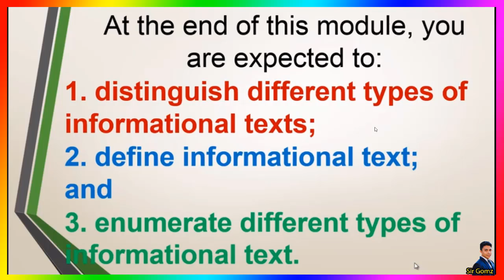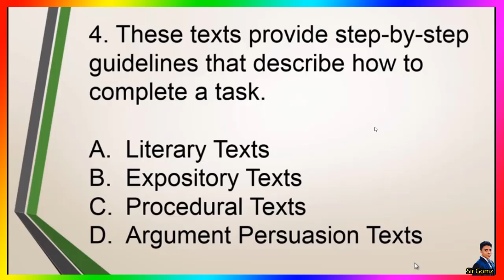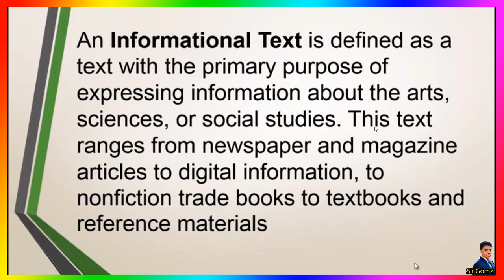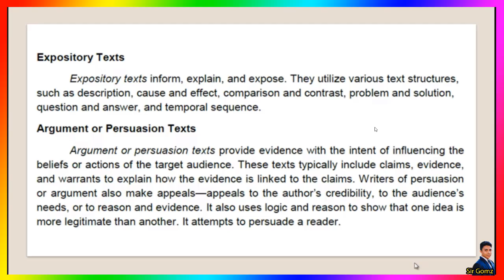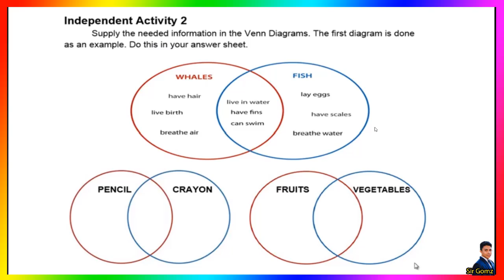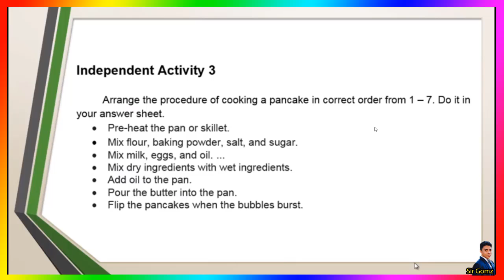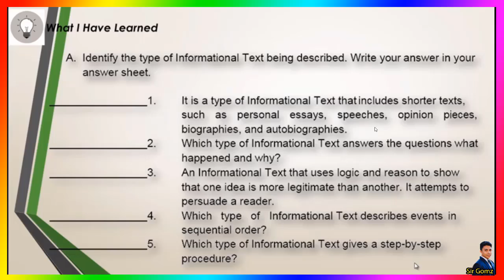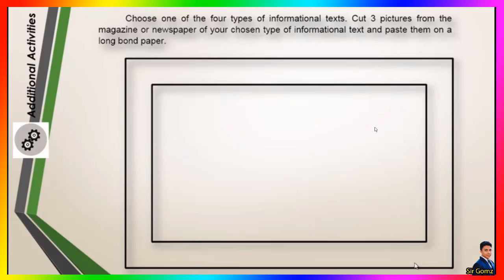ENGLISH 6 QUARTER 2 MODULE 1 WEEK 1 VARIOUS TYPES OF INFORMATIONAL TEXT